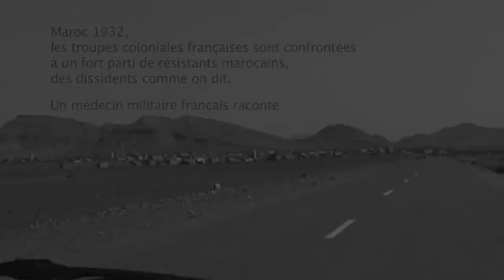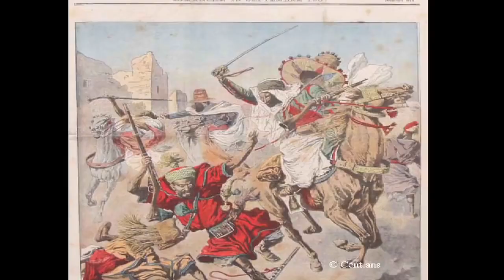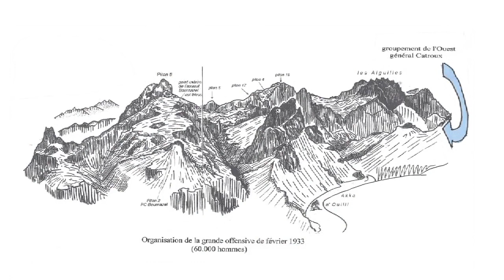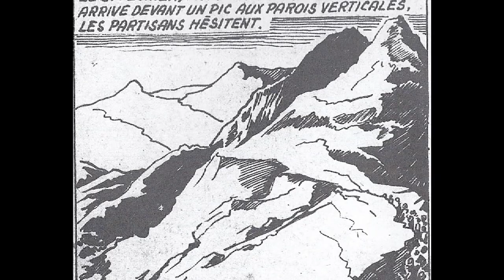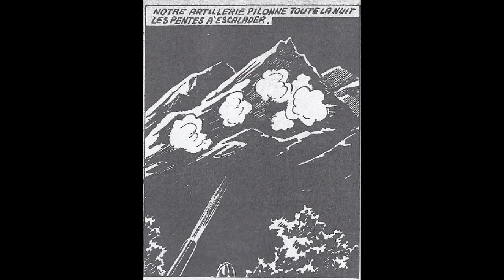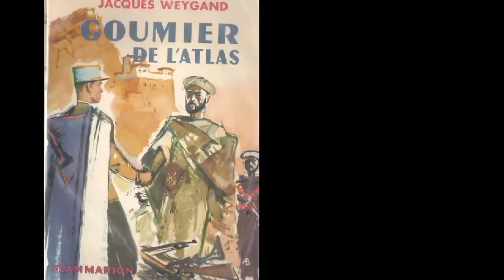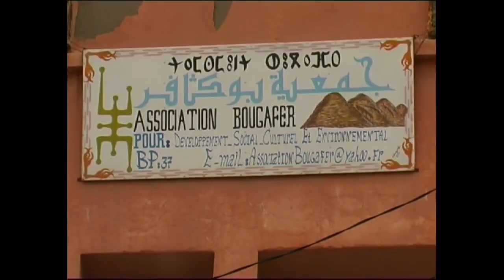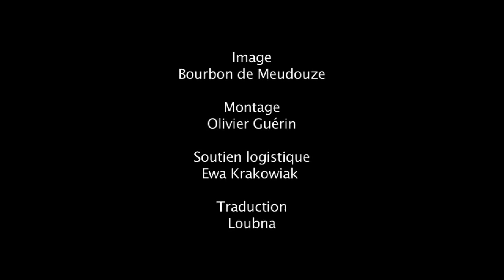Les héros oubliés du Jbel Saghro أبطال جبل صاغرو المنسيون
La bataille de Bougafer ou bataille de Saghro, débute le 13 février 1933 au Maroc et oppose les forces coloniales françaises aux combattants des tribus Aït Atta dans le cadre de la Guerre du Maroc .

Retranchés sur la montagne de Bougafer, 4300 hommes et femmes de la tribu des Ait Atta résistent pendant plus de quarante jours face à plus de 83.000 hommes et 44 avions militaires [1] et n'acceptent de négocier une trève qu'après des bombardements aériens de l'aviation stationnée à Ouarzazate et un sévère blocus qui engendre la mort de la moitié des hommes de ces tribus du sud-est du Maroc. Le capitaine Henry de Bournazel (dit l'« Homme Rouge » ou le « Cavalier Rouge » en raison de la couleur de sa tunique) et qui s'est signalé par des faits d’armes exceptionnels lors de plusieurs batailles au Maroc (comme celle d’El Mers en mai 1923 à Imouzzer Marmoucha), trouve la mort lors des affrontements[2]. Elle se termine le 25 mars par un cessez-le-feu où Assou Oubasslam emet de nombreuses conditions en échange du dépot des armes au général Huré, qui seront toutes acceptés par ce dernier.